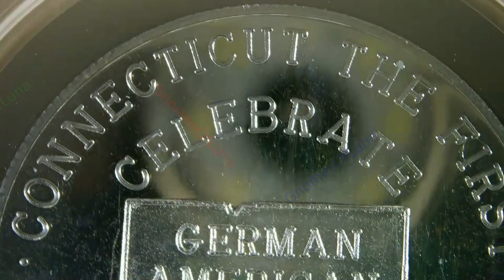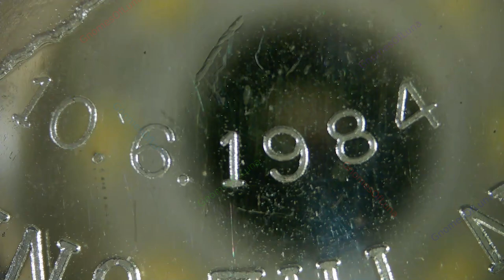German Immigrants In America 1989 / Unknown Mint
1989
German Immigrants In America
Unknown Mint
Silver Round 1oz